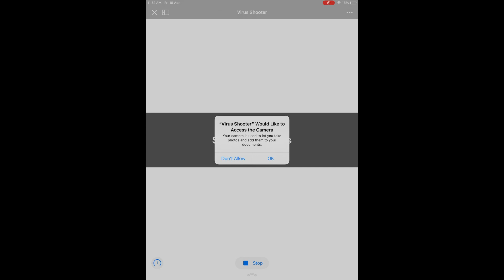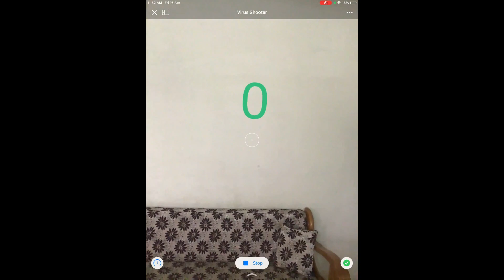 WWDC21 Swift Student Challenge Winner! - Virus Shooter [Accepted]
In order to let you get familiar with the game quickly, I gave you information about game. After tapping the Run My Code button, move your iPad around and fix the score node by shooting a bullet. Once done, a crosshair will show up in the center of the screen. Then, please use the front sight (also in the center of screen) to aim the Viruses, and tap the screen to shoot them!

* When the game starts, keep your iPad at the same height as your head to find the virus.
* Scoring of game is when you shoot virus you got 1 point then points get increasing, and if you shoot the sanitizer then you will lose points and get negative scoring.
* It is recommended to run the game in a portrait mode.
* It is better to run game in full screen portrait mode.

It's just one button click for you and it helps me out a lot!